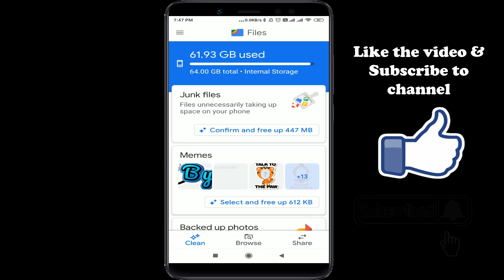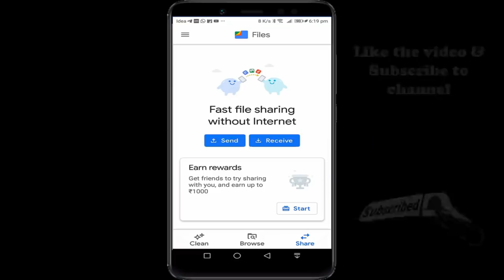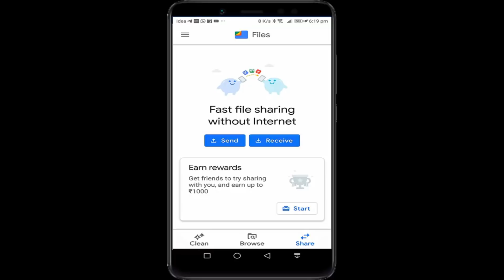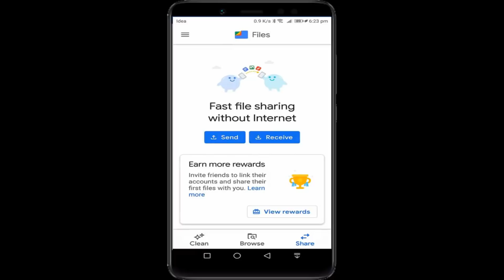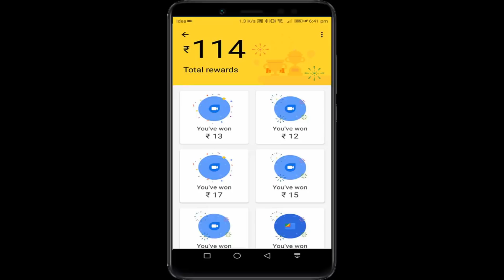Google pay free scratch cards | google pay new offer | files go app new offer | files go app telugu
. ఒక్క రూపాయి కూడా ఖర్చు పెట్టకుండా 10 స్క్రాచ్ కార్డ్స్ పొందండి.

tez new offer today,
google pay new offer telugu,